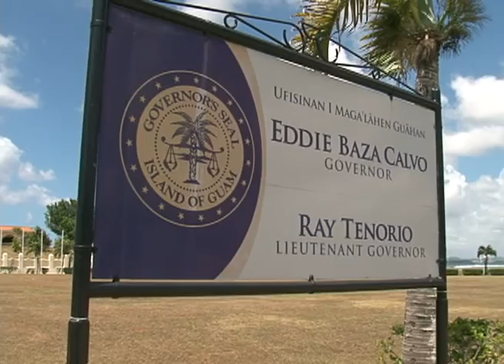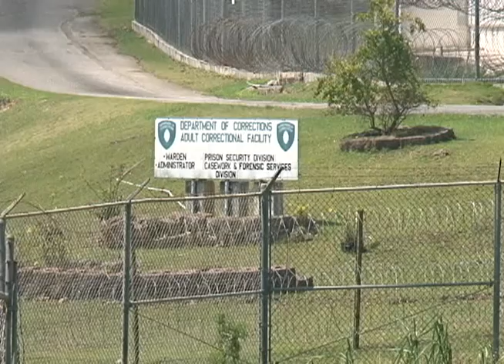Second person commuted banned from Guam for good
It's a matter of public safety. Guam says goodbye for good to a Chuukese convict who was given a one-way ticket home through a commuted prison sentence. It marks the second commutation under executive authority. Over the weekend, Governor Eddie Calvo sent one Chuukese convict on a way ticket home, banning him from Guam for good.